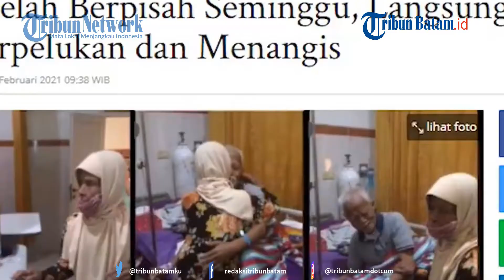Langsung Berpelukan, Setelah Seminggu Berpisah Sepasang Kakek Nenek Bertemu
Beredar video kemesraan sepasang kakek nenek yang melepas rindu setelah seminggu tak bertemu.

Kondisi sang kakek yang sedang dirawat di rumah sakit saat pandemi Covid-19, membuat nenek tidak bisa datang menemani.

Terlihat nenek langsung memeluk kakek saat akhirnya bisa dipertemukan.

editng W